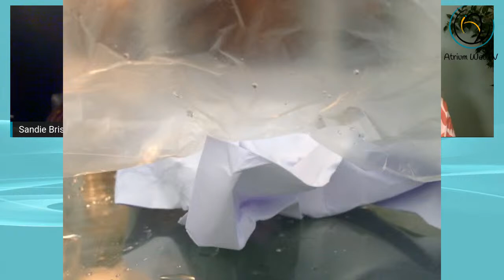Vortex Entre Art & Thérapie ; Ou comment retrouver son pouvoir créateur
Le vortex sur Atrium TV
Entre Art et Thérapie : Explorer le champ des Possibles

Cycle de conférences en ligne
Série de conférences et d’explorations autour de la créativité (en une dizaine de capsules), qui propose d’aborder l’art-thérapie comme outil pour retrouver son pouvoir créateur.
Cette approche présentée ici s’affranchit des cadres pour aborder d’une matière universelle à la portée de tous : L’acte créateur-guérisseur comme un acte de retour aux sources de la conscience, et de reconnexion avec notre profondeur d’être.
Cette série de capsules nous parle du vivant dans l’art et de l’art du vivant, comme ressource naturelle en chacun de nous.

Il s’agit avant tout de revisiter les notions de créativité, de création artistique, du rôle de « l’artiste » et du créateur dans la société ou dans la communauté, de questionner notre rapport à la créativité, de faire prendre conscience du potentiel créateur présent en chacun/chacune de nous, d’ouvrir le champ des possibles entre expressions créatives et création de sa propre vie, de mettre à jour les mécanismes du pouvoir de transformation inhérents à la créativité… afin que chacun puisse en tirer des ressources concrètes, et prenne conscience de son pouvoir créateur en lui-même, et de son pouvoir pour changer le monde.

Ces capsules seront présentées sous la forme d’entretiens et d’échanges entre Annie Lalé et Sandie Brischler (fondatrices de l’association Vortex Creativ à Bruxelles) et sont basées non seulement sur les expériences des intervenantes, mais aussi sur l’héritage précieux et les enseignements de CG.Jung, ainsi que d’autres références de milieux divers. Les interventions seront également accompagnées d’exemples et de supports visuels : Images, œuvres, documents, courtes vidéos…